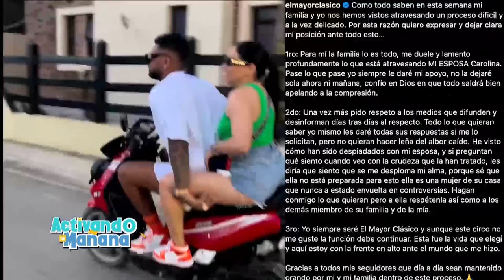El complicado caso de El Mayor Clásico | Activando La Mañana